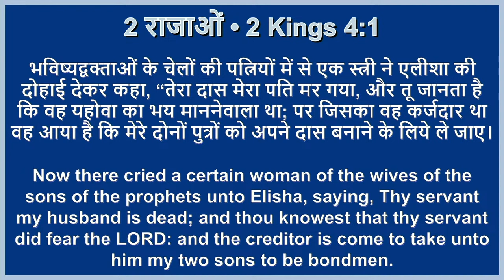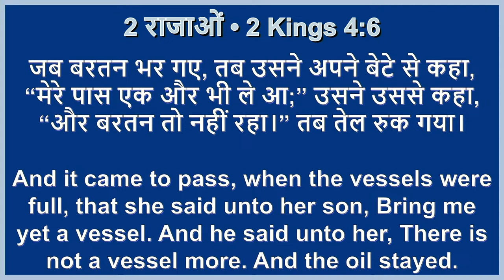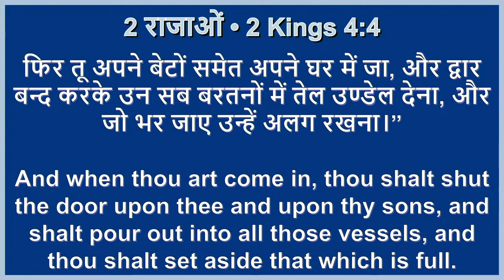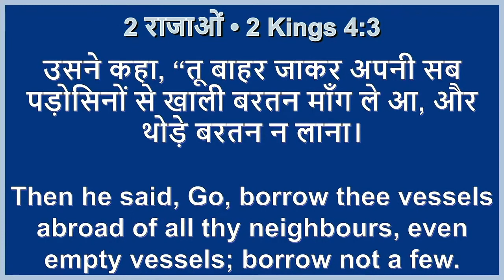खाली बर्तन / EMPTY VESSEL / BY - REV. DR. VINAY BUBE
Join us as ACTS Foundation (Witnessing To The Ends of The Earth) extends its reach to the unreached! 🌍 Rev. Dr. Vinay Dube, Founder & President of ACTS Foundation Ministries, Pune, Maharashtra, India, and Senior Pastor of Potter's House Church, leads this powerful movement.

Inspired by Acts 1:8, our ministry is fueled by the Holy Spirit's power to be witnesses in Jerusalem, Judea, Samaria, and to the ends of the earth. 🙏 Join our journey of faith and empowerment!

Experience the blessings every Saturday at 9:00 PM IST and the Sunday Church Service at 12:00 PM IST. 🛎️

Let's spread the message of hope and faith together! 🌟